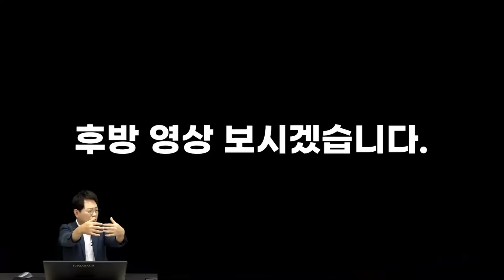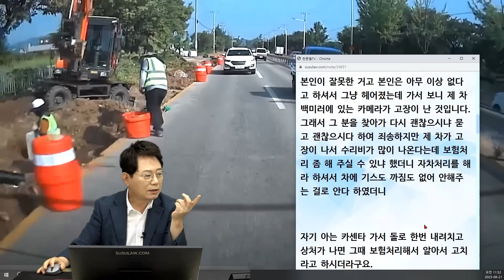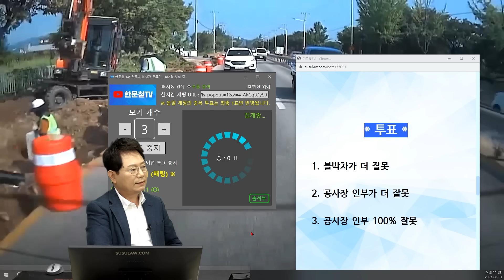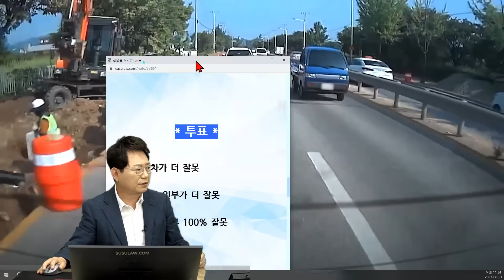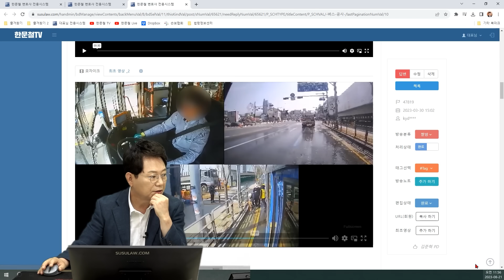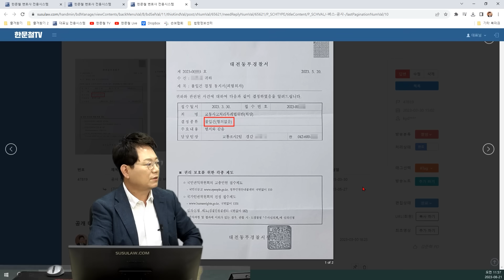19790회. 공사장 바로 옆을 지나가다가 인부와 충돌해 사이드 미러 카메라가 고장 난 사고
55909
230821 (월) 생방송 #5
공사장 옆을 지나갈 때 가볍게 빵 했더라면...

블박차가 2차로로 가는데, 바로 오른쪽에서 인도 블럭 공사를 하던 인부가 도로 쪽으로 걸어 나와 블박차와 충돌해 사이드 미러 카메라가 파손된 사고.

공사현장 인부와 부닥치는 사고

2023년 08월 18일 09시경 (금)
강원도 원주시

카니발

2차선으로 달리고 있었습니다.

인도 블럭 공사를 하고 신호수도 없고 공사 중 푯말도 없었습니다.

그런데 찾길, 중앙선 남자 두 분이 서 계시다가 한 분이 뒤돌아서면서 자리 이동으로 찻길로 나오셔서 제 차와 그분 팔뚝이 부닥치는 사고가 났습니다.

본인이 잘못한 거고 본인은 아무 이상 없다고 하셔서 그냥 헤어졌는데 가서 보니 제 차 백미러에 있는 카메라가 고장이 난 것입니다.  그래서 그 분을 찾아가 다시 괜찮으시냐 묻고 괜찮으시다 하여 죄송하지만 제 차가 고장이 나서 수리비가 많이 나온다는데 보험처리 좀 해 주실 수 있냐 했더니 자차처리를 해라 하셔서 차에 흠도 까짐도 없어 안 해주는 걸로 안다 하였더니

자기 아는 카센터 가서 돌로 한번 내려치고 상처가 나면 그때 보험처리해서 알아서 고치라고 하시더라고요.

저희 신랑이 그건 가라, 사기 아니냐 그렇게 어떻게 하냐 했더니 그럼 신고해라 나 병원 가겠다, 이 양반들이 좋게 좋게 알아서 하자 했더니 왜 이러냐? 갑자기 나도 아파 병원 가겠다, 신고해라 해서 신고를 한 상태입니다.

상대방은 자기가 피해자라 주장만 하네요.

* 투표 *

1. 블박차가 더 잘못 (18%)
2. 공사장 인부가 더 잘못 (28%)
3. 공사장 인부 100% 잘못 (54%)

* 의견 *

- 공사장에 사람이 있는 것이 보이기 때문에 앞차가 옆으로 피해 갑니다.
- 블박차도 살짝 피하기는 하지만, 경찰에서는 더 왼쪽으로 피했어야 하는 거 아니냐며, 벌점과 범칙금 부과할 가능성을 배재할 수 없습니다.
- 경찰이 블박차 잘못 있다고 한다면 대전동부경찰서 사건을 참고해 달라고 요청하시기 바랍니다.
- 하지만 이 사고로 인부가 사망을 했다면, 무죄로 처리되기 쉽지 않을 거라는 의견입니다.
- 움직이지 않는 것이 갑자기 움직여 사고가 났다면 블박차의 잘못 없다고 보겠지만, 사람은 움직일 수 있기 때문에 인부가 보였을 때 조금 더 서행하면 조심했어야 합니다.
- 운이 나쁘면 인부가 사망할 수도 있습니다. 그 경우 과연 블박차 무죄가 나올 것인가 회의적인 의견입니다.
- 운전자 보험에 꼭 가입해서 이런 황당한 사고에 대비해야 합니다.